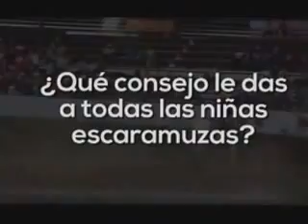Programa Transmitido el: 24 de Agosto 2014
Campeonato Infantil y Juvenil 2014